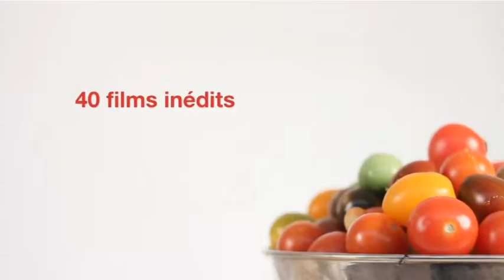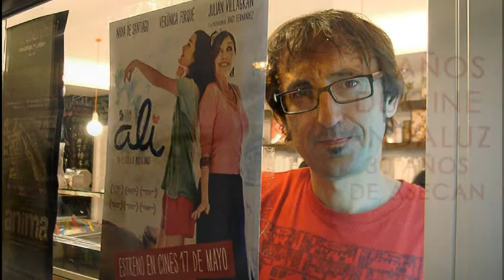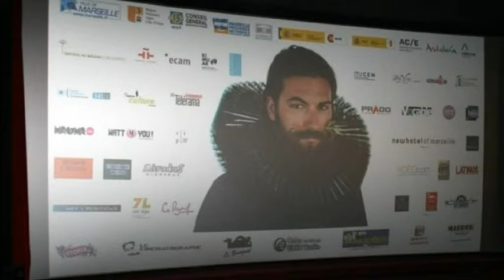Cinehorizontes en 2014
Cinehorizontes.Festival de cine español de Marsella.

El éxito alcanzado por nuestro festival en 2014 nos autoriza a ampliar nuestro esfuerzo de revelar al público marsellés un cine español actual, variado y de una rica creatividad. El festival, en su XIII edición, propuso una ventana abierta sobre la política cinematográfica de Andalucía. En efecto merecen ser mejor conocidos en el extranjero el esfuerzo andaluz por el cine, el número de productoras andaluzas, el desarrollo del sector audiovisual andaluz sin contar con los magníficos recursos naturales y culturales de los que dispone. La presencia oficial de Andalucía en el festival fue efectiva a ocasión de la proyección de 6 películas andaluzas: Ali de Paco Baños en presencia de su realizador, A puerta fría de Xavi Puebla en presencia del realizador, Caníbal en presencia de Antonio de la Torre, La herida de Fernando Franco, Carmina y Amen e de Paco León en presencia del realizador, 10000 noches en ninguna parte de Ramón Salazar en presencia del realizador. A demás hemos recibido à Javier Paisano Director del ASECAN que vino a presentar la exposición”30 ANOS DE CINE ANDALUZ; Hubo también dos encuentros literarios, uno con la poetiza andaluza Isabel Perez Montalban y el otro con el novelista malagueño, José Antonio Garriga Vela. Vino también a Marsella el ganador del premio al mejor guionista español del concurso organizado por nosotros en Marsella Jo Sol que disfruto de una residencia en La Cité Radieuse Le Corbusier. Dentro de la temática Cine en tiempos de crisis hemos recibido a Daniel San Román y Hugo Serra para la proyección de su documental Baratometrajes. Roberto Castón estuvo con nosotros en la proyección de su película "Los tontos y los estúpidos" y Jaime Rosales en la proyección de "Hermosa Juventud".
Recibimos también a Jordi Cadena que presento su película "La Por" en sección a competición, à Judith Colell como presidenta de la sección Opera Prima, Francisco Ortuño para “The extraordinary Tale”, Inés Paris en la presentación de su película “Manzanas, pollos y quimeras”. El señor Fernando Perez Leite vino como presidente del jurado de la competición oficial, mientras la actriz Candela Peña vino también a Marsella para participar en este mismo jurado. Una invitada más: La joven Mar Coll para presentar su película “Tots volem el millor para ella”. La gran actriz Marisa Paredes acepto nuestra invitación y el homenaje que le rindió el público marsellés fue uno de los momentos más triunfales del festival. Acudieron a Cinehorizontes mas de 9000 espectadores; y se dio cine español no solo en Marsella sino en Aubagne, Vitrolles, La Ciotat, Avignon, Briançon, Forcalquier Grasse, Chateau-Arnoux, St Aubain, Aix-en-Provence o sea en 10 ciudades del sur este de Francia. 3000 colegiales o estudiantes de instituto acudieron al festival para ver películas españolas durante proyecciones organizadas especialmente para ellos. El alcalde de Marsella ofreció la medalla de honor a dos grandes artistas españoles, Marisa Paredes y Antonio de La Torre.
Jocelyne Faessel
Presidenta de CINEHORIZONTES